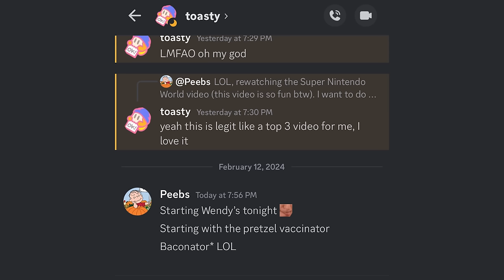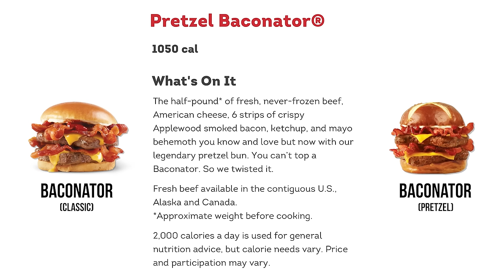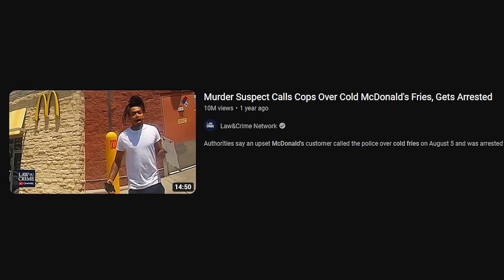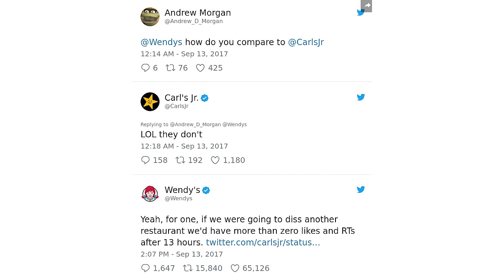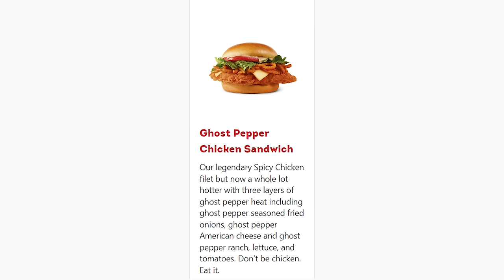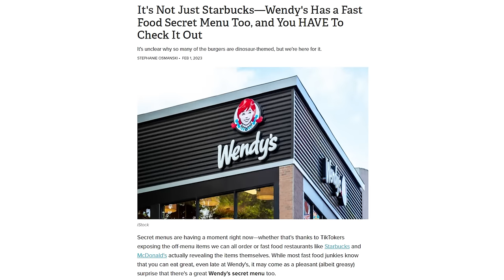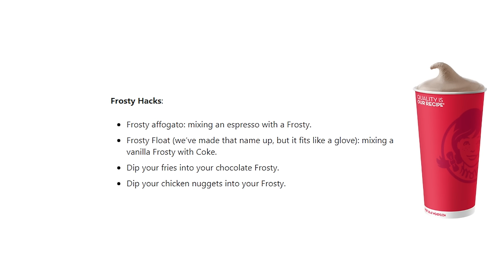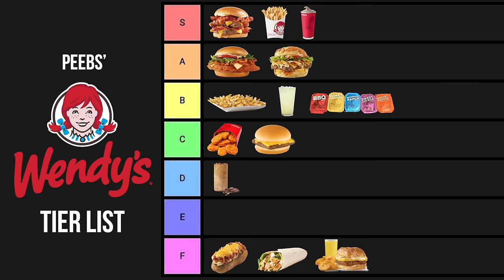I ate Wendy's every day for 1 Week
Peebs eats Wendy's every day for one whole week! I also decided to rank all the items, so this doubles as a Wendy's ranking fast food taste test review.

Wendy's has always been one of my favorite fast food restaurants - specifically their cheese burgers. Will I still like it after eating it for 1 week?? We've got the Wendy's Baconator burger (sadly no pretzle baconator), french fries, cheese fries / queso fries, the spicy chicken sandwich / ghost pepper ranch chicken sandwich, Wendy's breakfast, specifically the wendy's croissant sandwich (I should have gotten the maple bacon chicken sandwich), the potato wedges instead of hash browns, the chocolate frosty coffee, grilled chicken wrap, and a Wendy's lemonade, Pineaplle mango lemonade, some wendy's spicy chicken nuggets + every single wendy's dipping sauce (RIP the creamy sriracha sauce), a wendy's secret menu item, the chili cheese baked potato, the loaded nacho chicken sandwich, and the classic chocolate frosty!